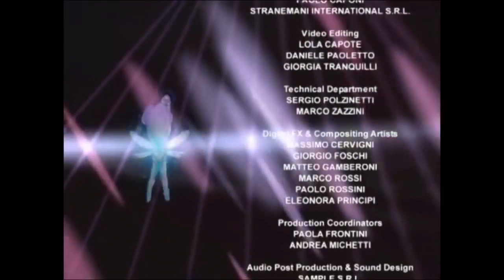Poppixie - Épisode 27 - La ruée vers l'or - Français [ÉPISODE COMPLET]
La traditionnelle ruée vers l'or des Gnomes s'apprête à démarrer à Pixieville, mais tous les Gnomes ont mystérieusement disparu de la ville.

© Poppixie™ (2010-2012) created by Iginio Straffi